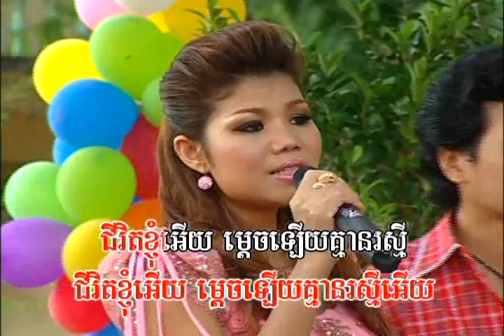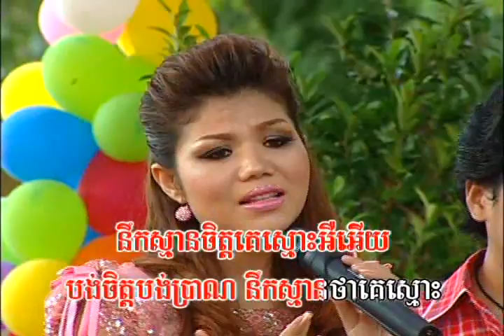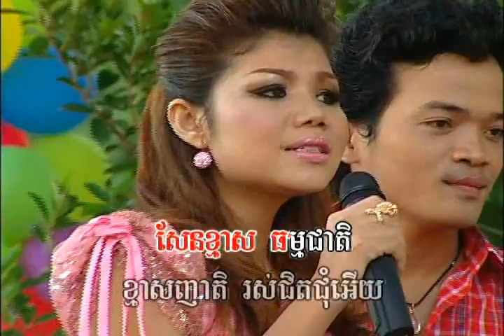ជីវិតគ្មានរស្មី / ភ្លេងសុទ្ធ / មាស សុខសោភា | សម្រាប់ច្រៀង / Meas Soksophea / Chivit Kmean Raksmei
និពន្ធទំនុកច្រៀង៖ បទពីដើម |  ប្រគុំជាចង្វាក់៖ រាំក្បាច់